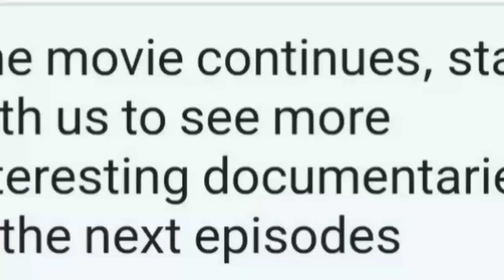The hard way to get home in the mountains